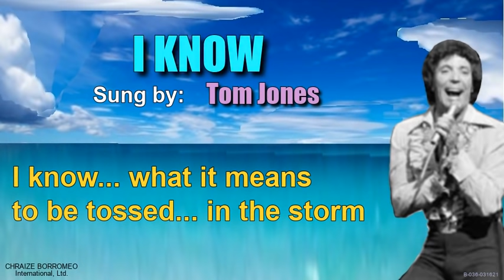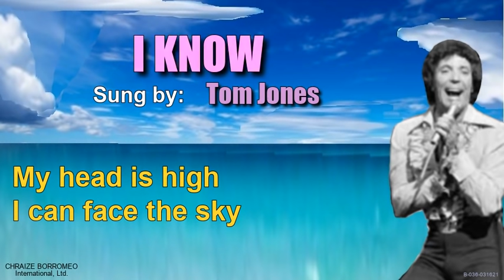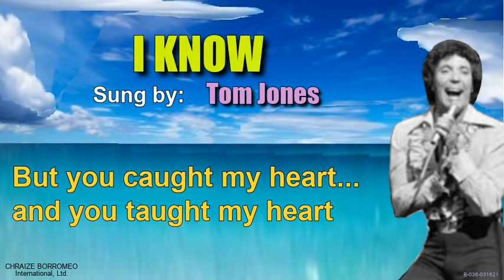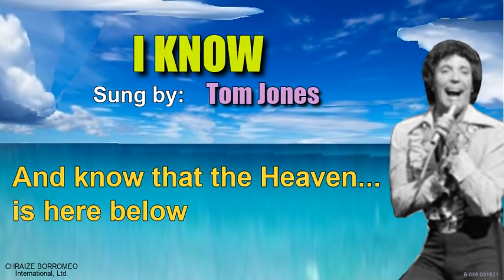I KNOW + Tom Jones (with Lyrics)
TOM JONES
Born:
I KNOW
Sung by:  Tom Jones
Composed by:
Lyrics by:
Released: